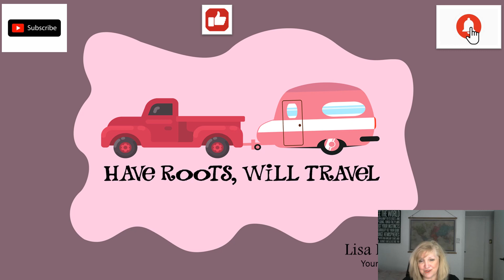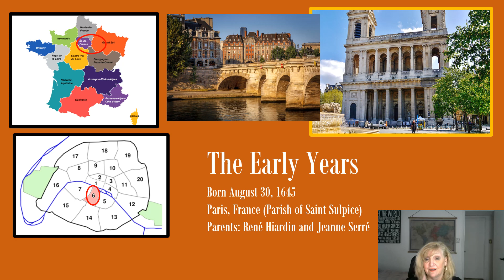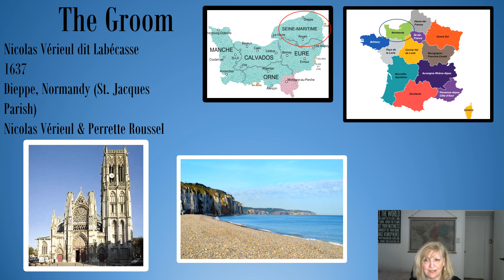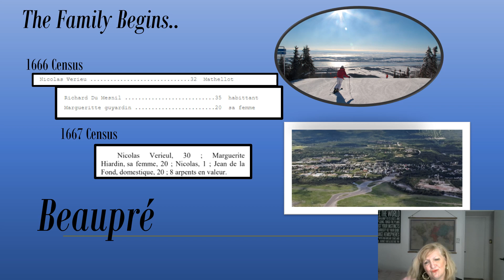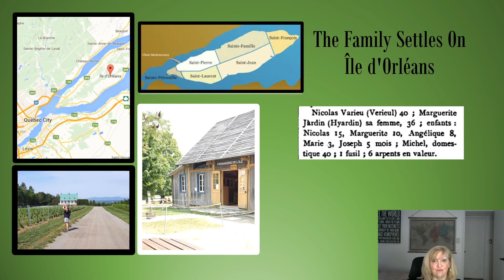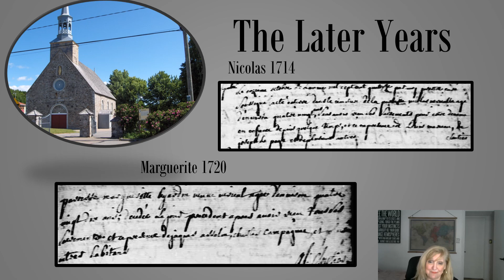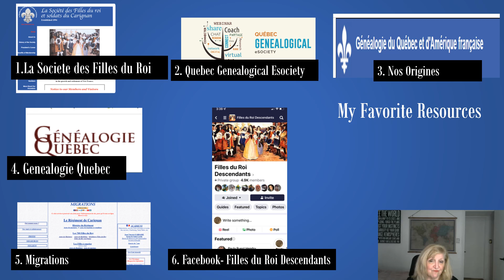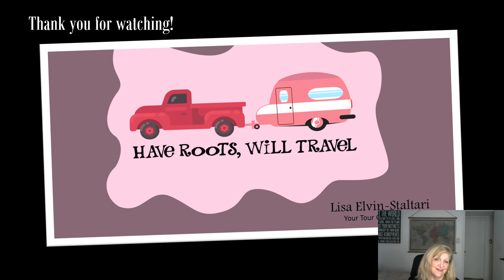Les Filles du Roi Episode 168 Marguerite Hiardin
PLEASE  NOTE--this correction!  Thank you so much to the viewer Becki who caught this error.  My original research indicated Saint Sulpice but I made a mistake in not digging--I will probably revise video based on this info at a later date.

Marguerite Hyardin is my ancestor and all the records I have found for her (PRDH and Nos Origins, etc) give her place of birth and baptism in France as Joinville (Notre-Dame) (Chalons-sur-Marne, Champagne, France, not St Sulpice in Paris.